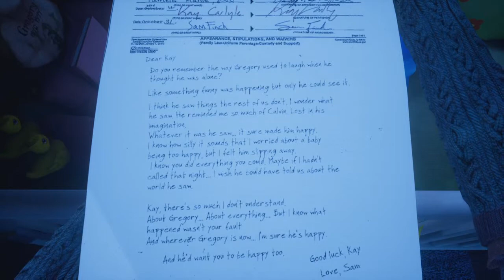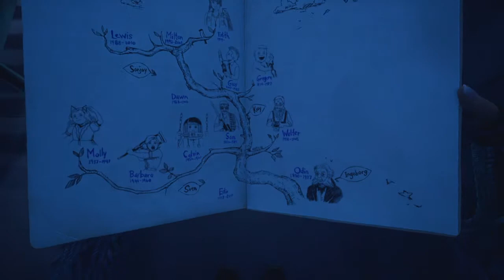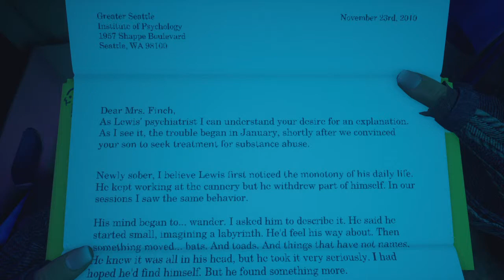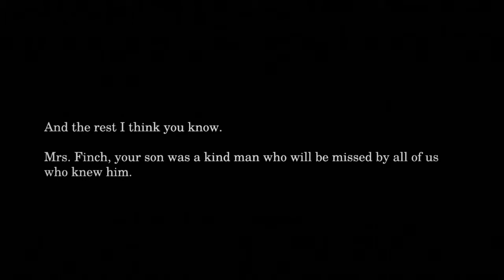What Remains of Edith Finch Walkthrough Gameplay Part 4 - Brother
What Remains of Edith Finch Part 4